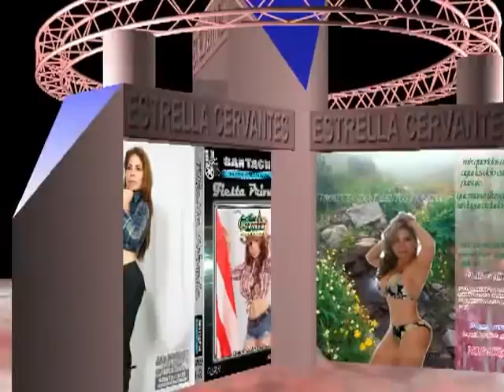SKY CERVANTES UNA BELLA ACTRIZ